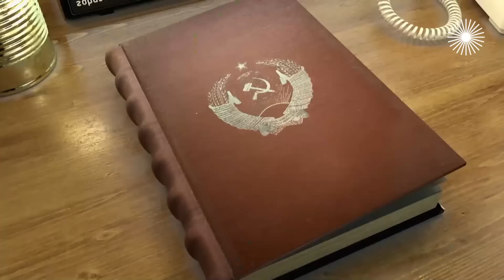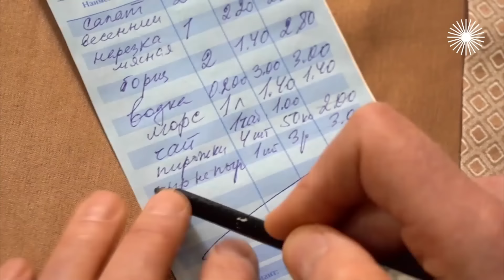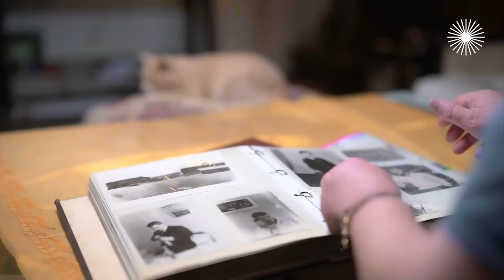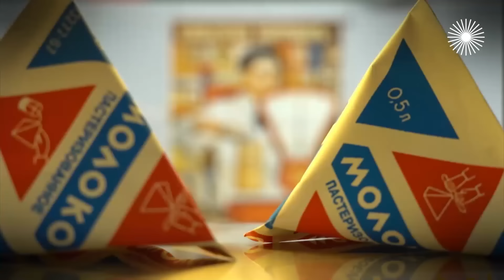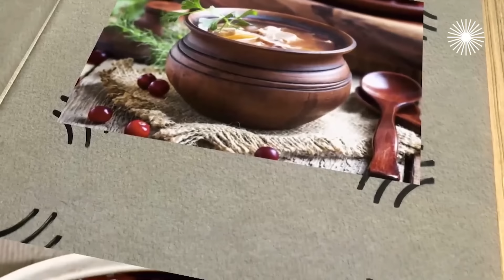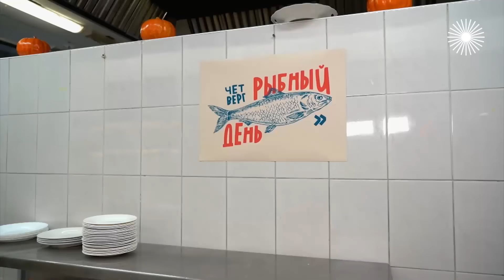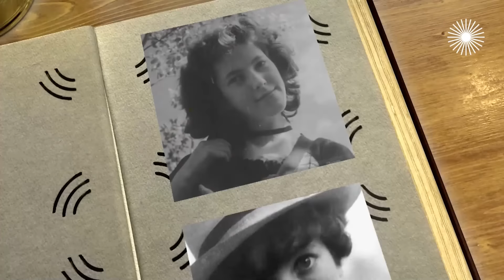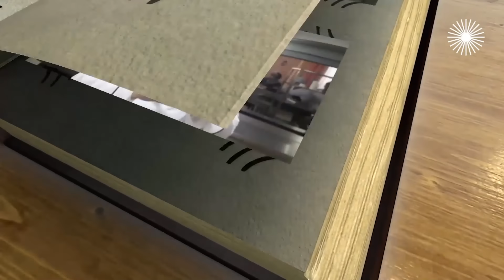История советского общепита. Что ели в СССР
Общепит. Назад в СССР. Система общественного питания в Советском Союзе вызывает самые противоречивые чувства – от слёз умиления до жесткого неприятия. Ещё бы… Ненавистная манная каша в детском саду, вечная перловка в армии, в юности – разбавленное пиво. Чтобы отобедать в приличном ресторане, люди стояли в очереди часа два. Но ведь было и немало плюсов. Например, целые институты питания высчитывали необходимое количество калорий для работников умственного труда и составляли диетическое меню для санаториев.